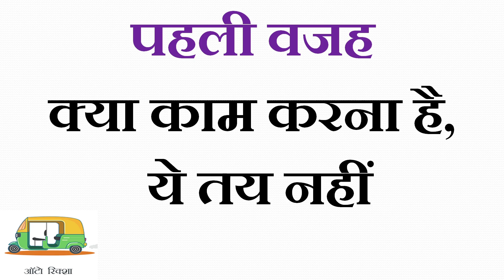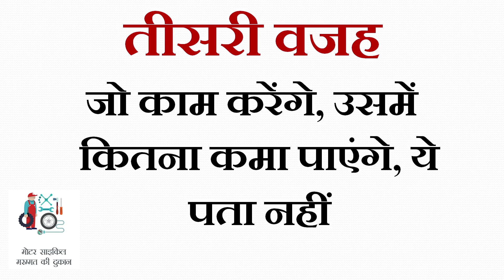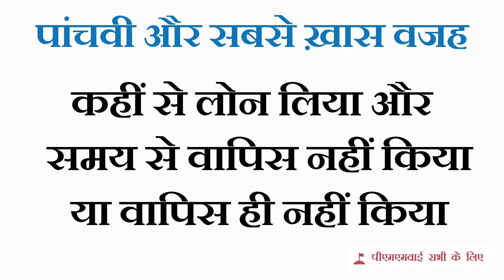Mudra Loan kyun nahin milta? मुद्रा लोन क्यों नहीं मिलता ? मुद्रा लोन ना मिलने के कारण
अक्सर लोगों को शिकायत होती है कि मुद्रा लोन लेना बहुत मुश्किल है, बैंक लोन पास नहीं करते, परेशान करते हैं! इस वीडियो में हमने ऐसे 5 कारण बताये हैं जिनकी वजह से मुद्रा लोन लेने में समस्या होती है! अगर इन 5 कारणों का ध्यान रखा जाए तो मुद्रा लोन लेना आसान होगा!